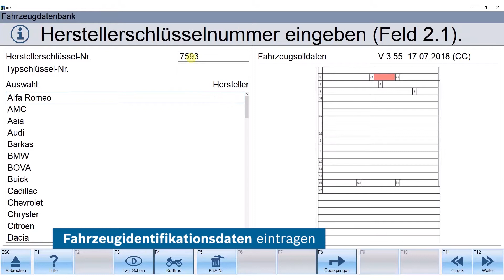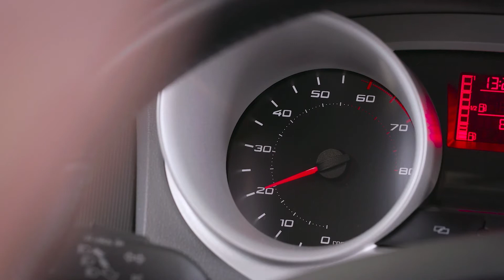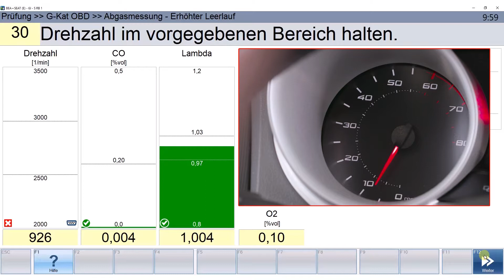Bosch BEA 550 Abgastester